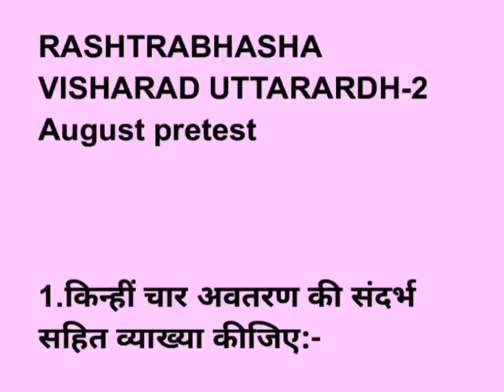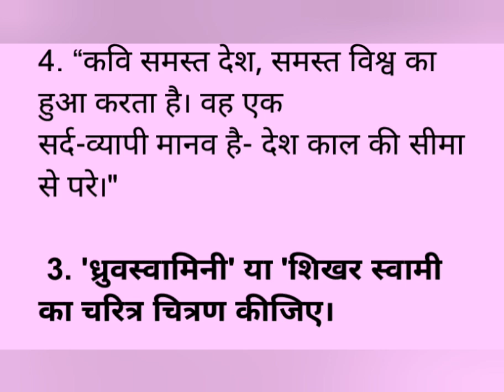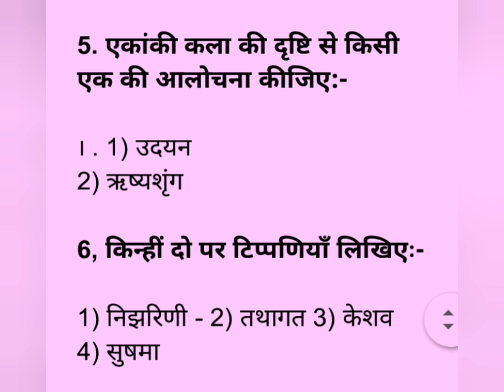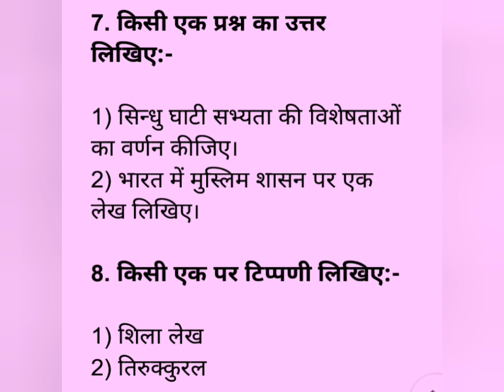Visharad Uttarardh 2august pre test